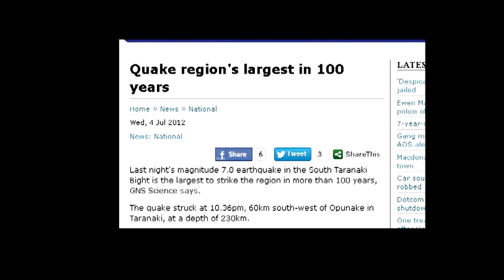2012-07-03 - VARIOUS - EARTHQUAKE, M7.0 OPUNAKE, NEW ZEALAND [EDIT 01]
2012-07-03 - GEONET - M7.0 - OPUNAKE, NZ
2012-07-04 - ONE NEWS - LARGE QUAKE FELT UP AND DOWN THE COUNTRY
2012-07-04 - BREAKFAST - THOUSANDS JOLTED BY VERY LARGE VERY DEEP QUAKE